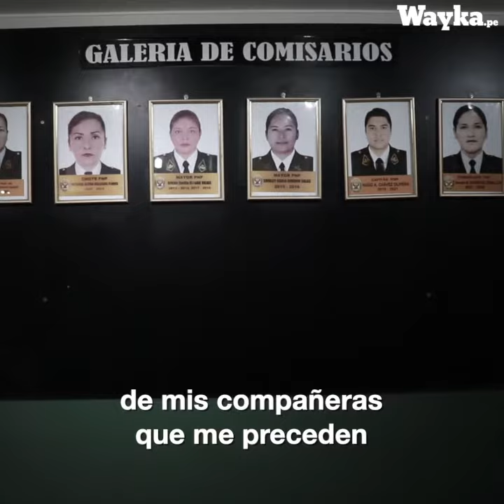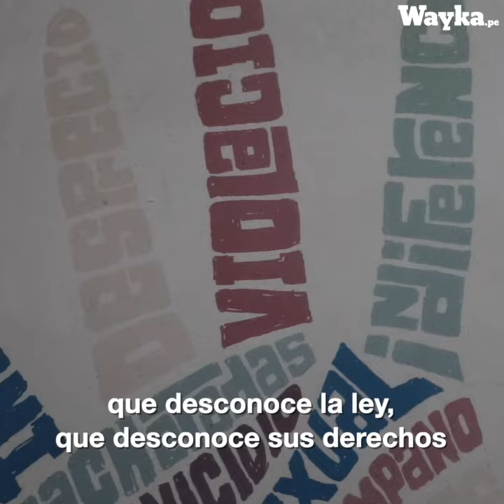La Coronela contra la violencia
La Coronela PNP Patricia Gallegos pertenece a la primera promoción de oficiales femeninas de la Policía Nacional y dirige la División Contra la Violencia Familiar de Lima. ¿Cómo se encargará de reducir la violencia hacia las mujeres?